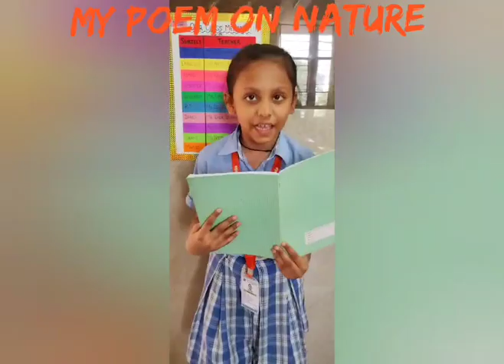VBPS Noida Class-5 Maths & EVS Activities